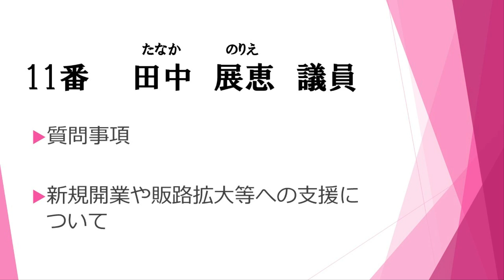G7男女共同参画・女性活躍担当大臣会合記念 矢板市女性議会 ⑪田中展恵議員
【新規開業や販路拡大等への支援について】
　ここでしか手に入らない手作り家具やＳＮＳを活用した情報発信など、時代に合わせた経営を心掛けていますが、顧客の確保は大きな課題です。また市内の商店数も減少傾向です。市内事業所の販路拡大や新規事業所開設等への支援について質問しました。